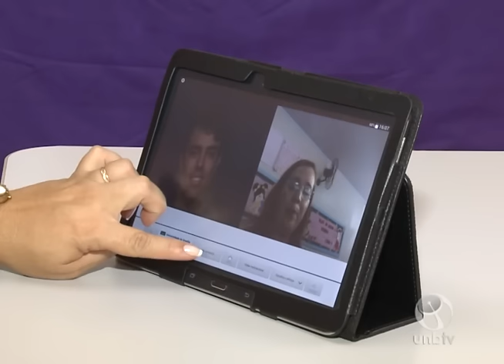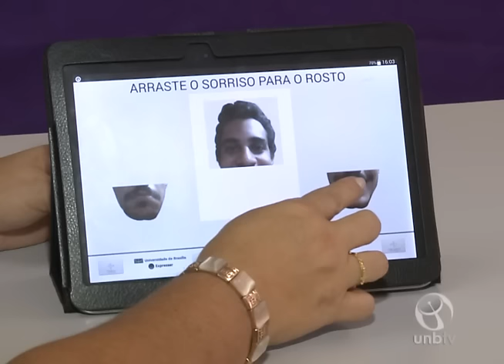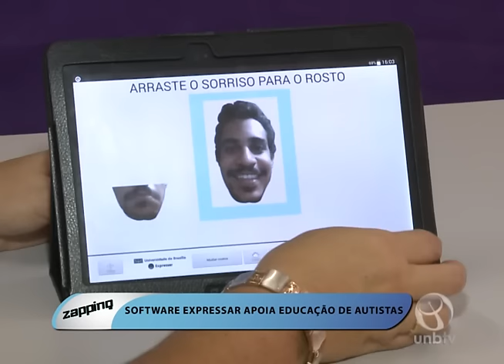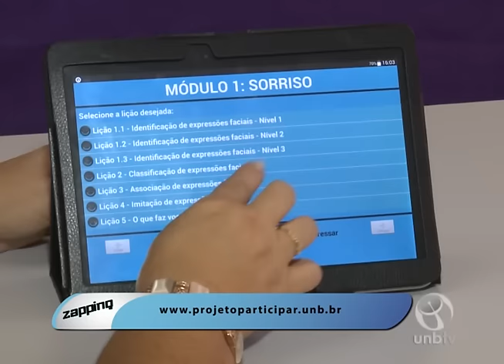Software Expressar apoia educação de autistas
O software Expressar contempla atividades pedagógicas, apresentando tópico do currículo funcional que prioriza o conteúdo de expressões faciais para estudantes autistas clássicos. Contribui com a metodologia de ensino já utilizada pelo professor por meio de recursos multimídia motivacionais. Mais informações